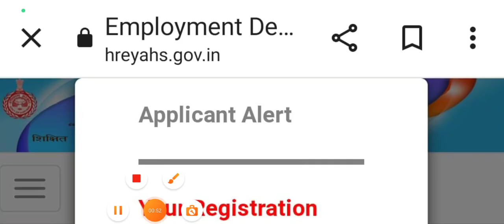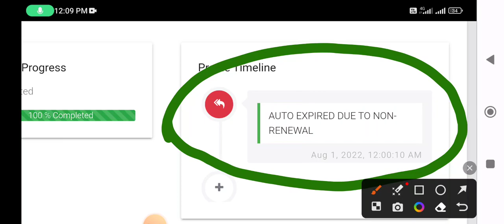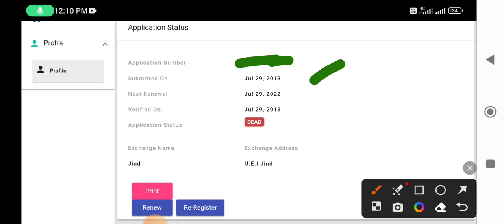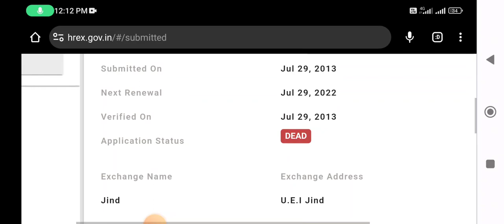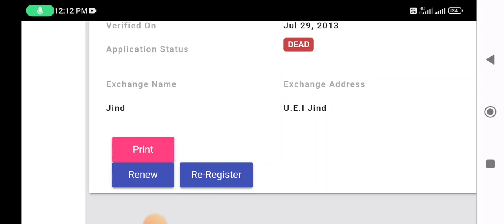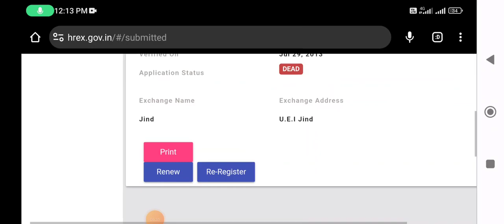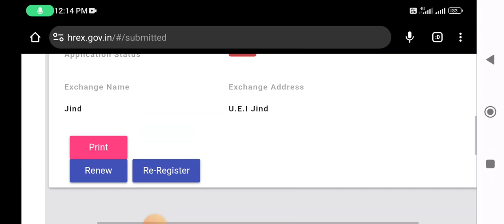सक्षम युवाओं बड़ी खबर भता बंद || Hrex Dead || Your Registration Number is not on Live Register